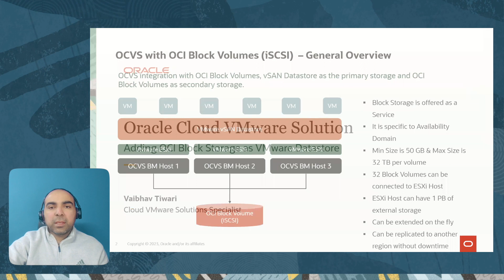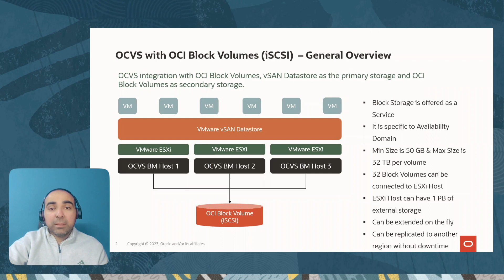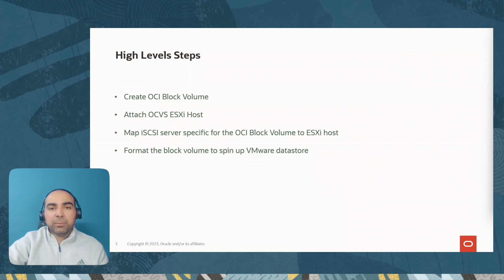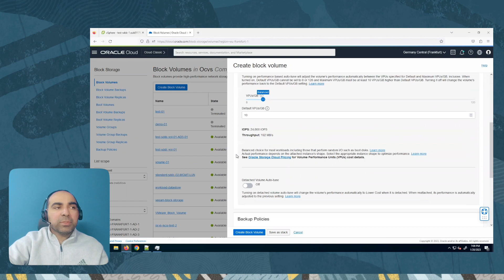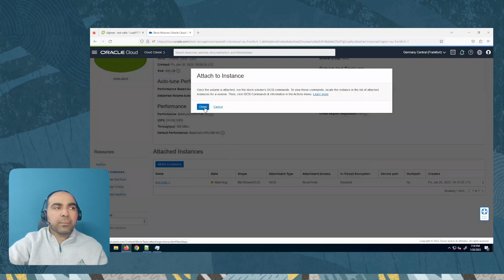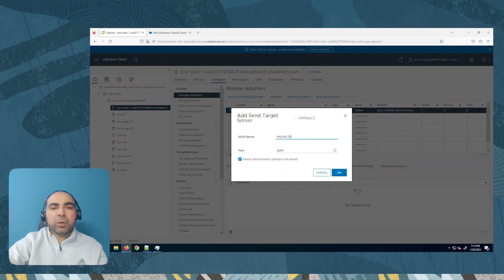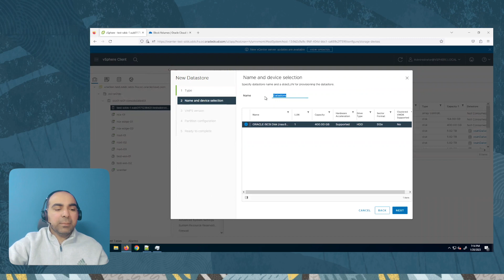Adding OCI Block Storage as VMWare Datastore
Join us for this short video where we will dive into the world of Cloud Infrastructure.

Our expert speaker, Vaibhav Tiwari, will be sharing his knowledge and experience on cloud infrastructure.

Don't miss this chance to learn from the best and enhance your skills. Watch now and secure your skills!

Note: This is a recording of the live event from February 15th, 2023. Screens and flow may have changed.